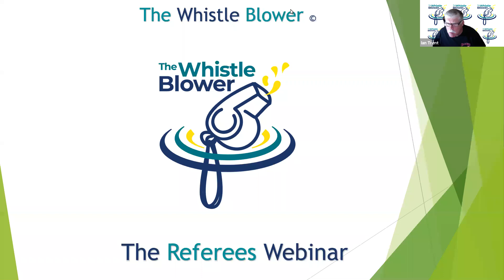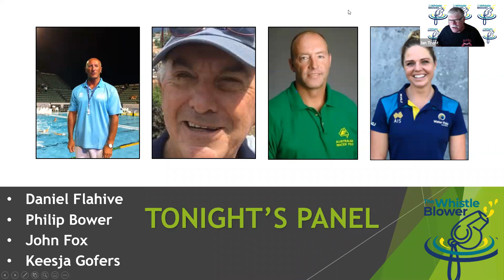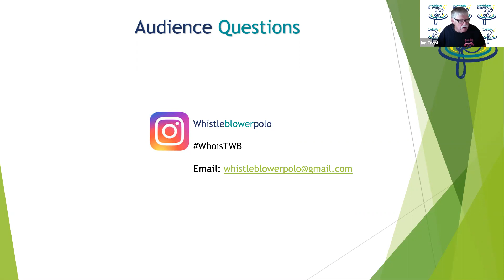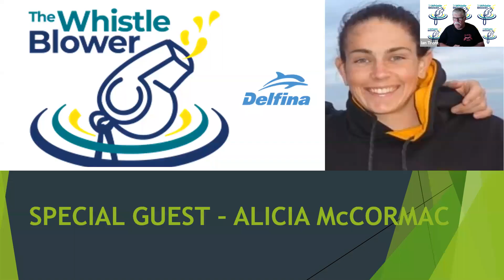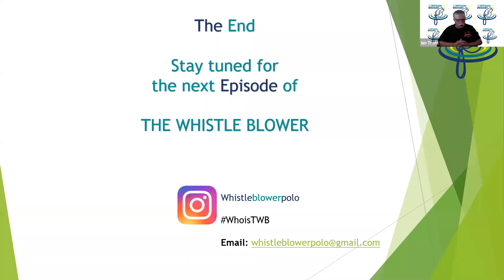The Whistle Blower Episode 10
Catch up on Episode 10 of The Whistle Blower featuring Dual Olympic bronze medallist Alicia Smith (nee McCormack).